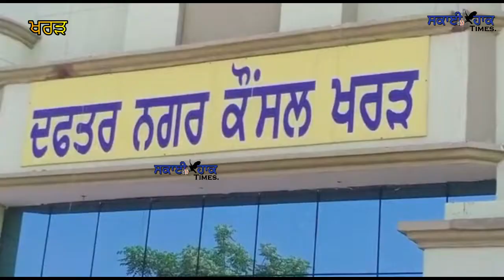SKY HAWK TIMES KHARAR ਖਰੜ ਨਗਰ ਕੌਂਸਲ ਵੱਲੋਂ ਸਵੱਛ ਭਾਰਤ ਮਿਸ਼ਨ ਤਹਿਤ ਵੰਡੇ ਗਏ ਕਪੜੇ ਦੇ ਥੈਲੇ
SKY HAWK TIMES
ਖਰੜ ਨਗਰ ਕੌਂਸਲ ਵੱਲੋਂ ਸਵੱਛ ਭਾਰਤ ਮਿਸ਼ਨ ਤਹਿਤ ਵੰਡੇ ਗਏ ਕਪੜੇ ਦੇ ਥੈਲੇ
ਖਰੜ ਨਗਰ ਕੌਂਸਲ ਵੱਲੋਂ ਸਵੱਛ ਭਾਰਤ ਮਿਸ਼ਨ ਦੀ ਸ਼ੁਰੂਆਤ ਕੀਤੀ ਗਈ ਹੈ। ਇਸ ਸੰਬੰਧੀ ਹਲਕਾ ਖਰੜ ਦੇ ਵਿਧਾਇਕ ਅਨਮੋਲ ਗਗਨ ਮਾਨ ਨੇ ਹਦਾਇਤਾਂ ਜਾਰੀ ਕੀਤੀਆਂ ਹਨ ਕਿ ਖਰੜ  ਸ਼ਹਿਰ ਦੇ ਵਿੱਚ ਬਿਲਕੁਲ ਵੀ ਗੰਦਗੀ ਨਹੀਂ ਹੋਣੀ ਚਾਹੀਦੀ ਅਤੇ ਸ਼ਹਿਰ ਨੂੰ ਬਿਲਕੁਲ ਸਾੰ ਰੱਖਿਆ ਜਾਵੇ ਜਿਸਤੋਂ ਬਾਅਦ ਖਰੜ ਨਗਰ ਕੌਂਸਲ ਦੇ ਕਾਰਜ ਸਾਧਕ ਅਫਸਰ ਸ੍ਰੀ ਰਾਜੇਸ਼ ਕੁਮਾਰ ਸ਼ਰਮਾ ਵਲੋਂ ਸੰਬੰਧਿਤ ਅਧਿਕਾਰੀਆਂ ਨੂੰ ਹਦਾਇਤਾਂ ਦਿੱਤੀਆਂ ਗਈਆਂ ਹਨ ਕਿ ਖਰੜ ਨੂੰ ਪੌਲੀਥੀਨ ਮੁਕਤ ਸ਼ਹਿਰ ਬਣਾਇਆ ਜਾਵੇ।